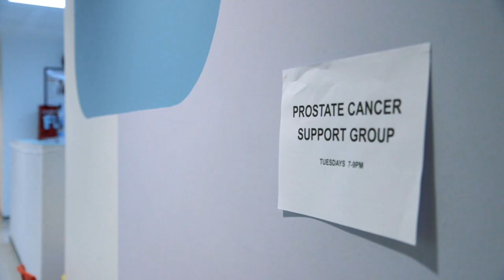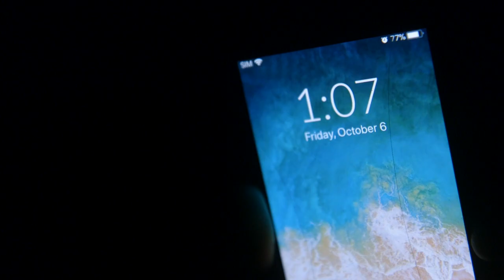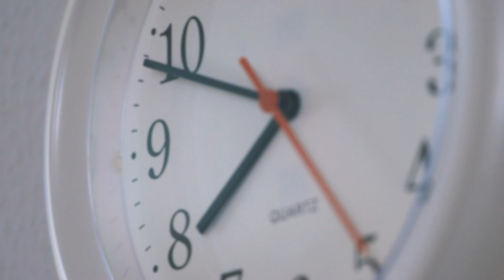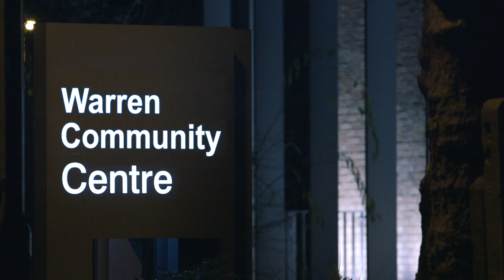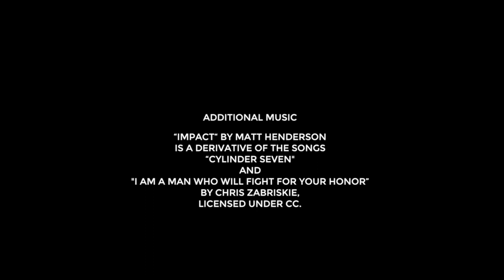Letter To My Unpresented Self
National male cancer charity Orchid, is launching a new film which takes an uncensored approach to the everyday difficulties faced by Black men diagnosed with prostate cancer.

The film A Letter to my Unpresented Self - one man’s personal journey with prostate cancer is supported by the National Lottery Community Fund. This short drama that follows bus driver Terrence’s journey as he struggles to come to terms with his prostate cancer diagnosis. A self-proclaimed comedian and ‘Jack the lad’, Terrence’s self-image and life is turned upside down when he presents with prostate cancer. Overwhelmed and ashamed by the possible implication of the diagnosis on his manhood, he hides the truth from his friends and family. Isolated and navigating the pressures of his condition and the health care system alone, Terrence’s mental health rapidly declines, leaving him on the verge of suicide. But a chance meeting at a local support group leads him down an unusual path of self-reflection, challenging his ideas around masculinity and raising big questions around the treatment and support of black men living with prostate cancer in the UK.

Prostate cancer affects around 1 in 4 Black African and Black Caribbean men in the UK, twice the rate of other men. It is more likely to affect men of black African and black Caribbean descent and therefore proportionately more black men die of the disease. Despite this, only 14% of black men say they know that their ethnicity increases their risk.

The film has already toured the UK, being shown in private screenings around the country. Orchid is now releasing the film into the public domain, in an effort to get men, their friends and families to engage with the issues faced by men going through a prostate cancer diagnosis. Orchid are encouraging healthcare professionals, charities, self-help groups, local councils and public health authorities to use the film to break-down some of the barriers that black men face and which could prevent them from accessing the help and support they need.